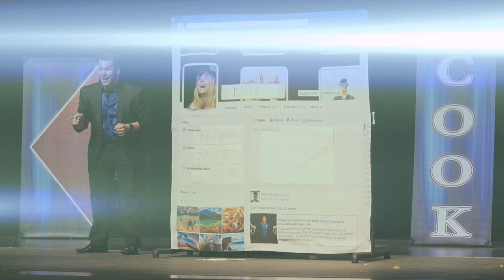Bill Cook Sizzle Reel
Promotional Sizzle Reel for Chicago Magician Bill Cook